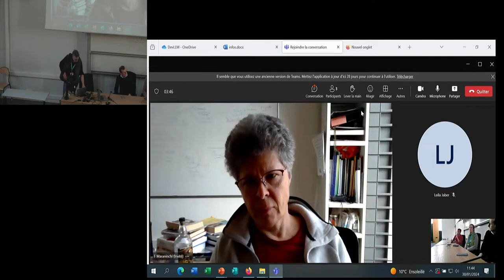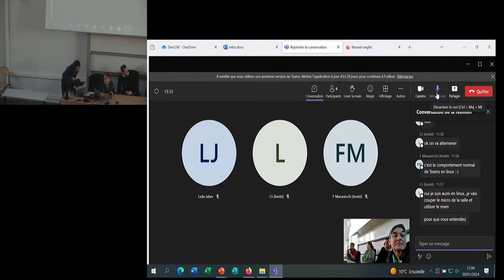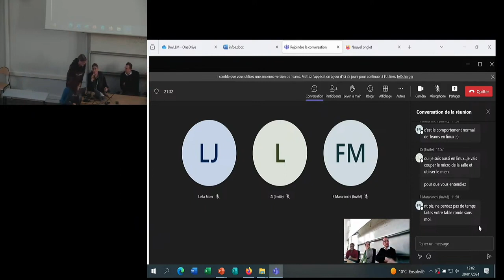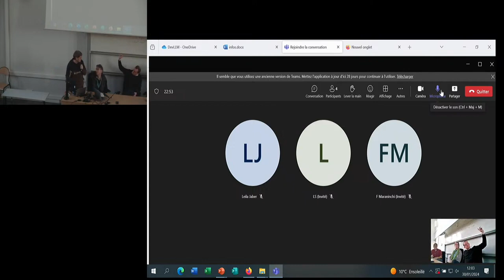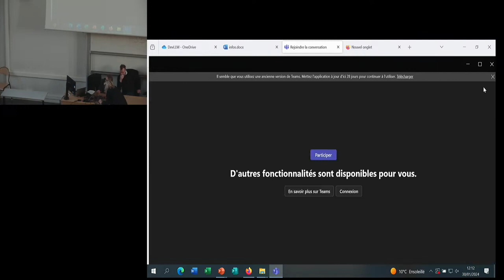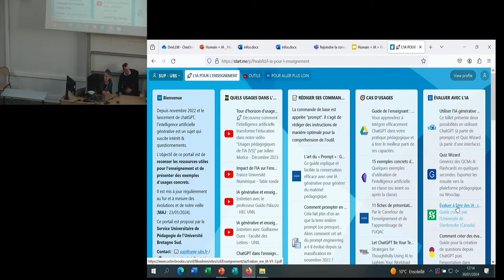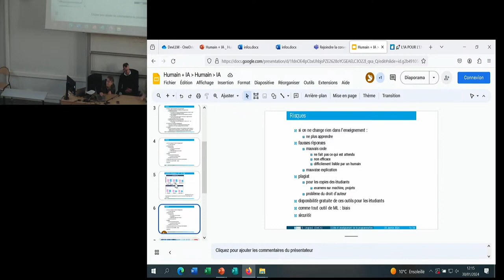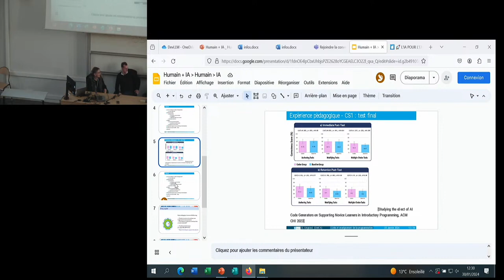[Journée EFELIA - 3IA] Table ronde | Enseignement du GPL et LLMs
Animateur : Jean-Marc Jézéquel, IRISA
Participant·es : Diane Lingrand (Université Côte d’Azur), Mathieu Acher (IRISA) et Florence Maraninchi (ENSIMAG)

Débats argumentés sur l’impact des LLMs sur l’enseignement du développement logiciel.

La journée nationale EFELIA - 3IA Côte d'Azur « Développement logiciel à l’aune des LLMs » a eu lieu le mardi 30 janvier 2024 à Polytech Nice Sophia. Cet évènement a été co-organisé par EFELIA - 3IA Côte d'Azur et le GDR GPL (Groupe de Recherche Génie de la Programmation et du Logiciel) du CNRS.

Ce travail a bénéficié d'une aide de l'Etat gérée par l'ANR au titre de France 2030 pour le projet EFELIA Côte d’Azur portant la référence ANR 22 CMAS 0004.